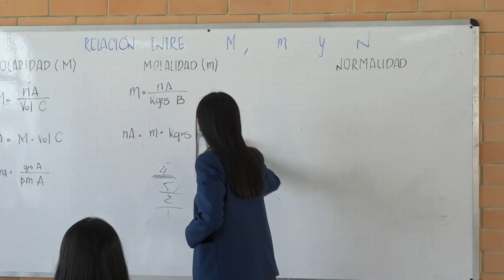Estrategia de aceleración de aprendizajes: Evaluar para Avanzar 2022